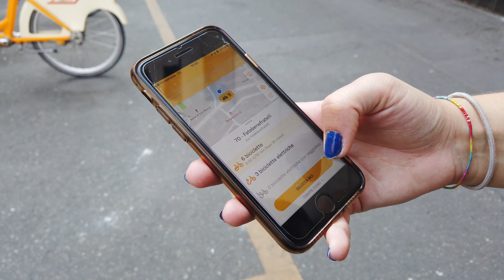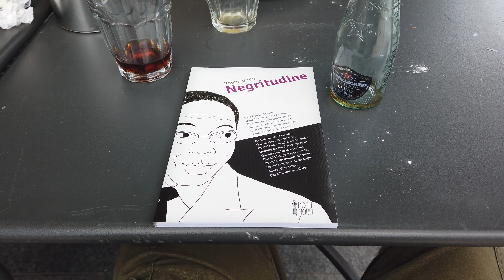a day in our extraordinary ordinary life.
Hi. We’ve been eager to meet you.
We love to explore Italy - its touristic destinations and forgotten corners.
Now, we want to share them with you.

This is Milan.
Join us in this ordinary morning on an ordinary Saturday.

Are you someone who wants to come to Italy for studying? 📚
For your hard-earned summer holiday? For work? 💼
Maybe you just happened to find yourself on our channel. 📺
In any case, whomever you may be, welcome to our first video. 💌

In this channel we are going to show the beauties of everyday life in this popular yet very unknown country.

👉🏻 Video Chapters ⌚
00:00 Leaving Our Home in Brera
02:40 Bike Ride to Porta Nuova
05:20 Breakfast at RED
07:06 Grocery at Porta Nuova's Esselunga
08:43 Jogging at Giardini Indro Montanelli